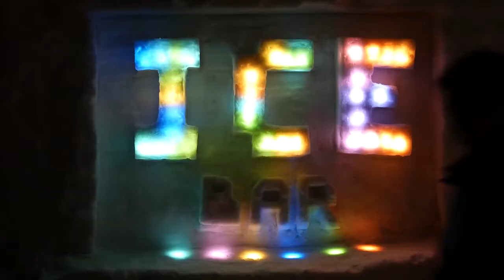月山志津温泉 雪旅籠の灯り（Gassan Shizuonsen Yukihatago no Akari）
月山志津地区は四百年以上前から三山行者の宿場町であり、冬場の６ｍにも及ぶ雪という資源を利用して雪で旅籠の街並みを再現しました。夜はろうそくのほのかな灯りで幻想的な世界が作り出されます。